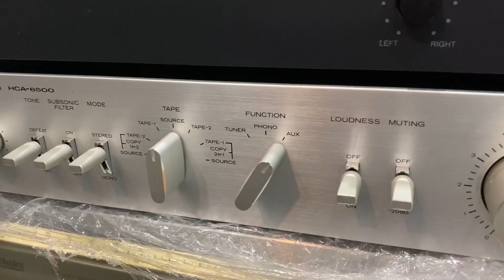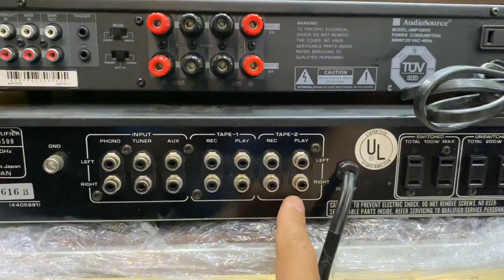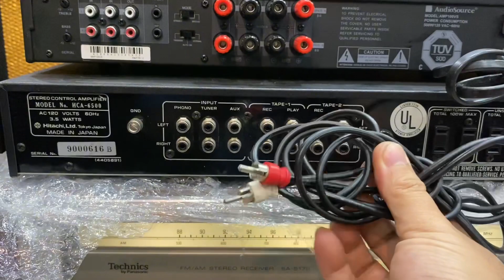Amplifier Mỹ AudioSource Amp100vs & Pre Hitachi 6500 Control Amplifier